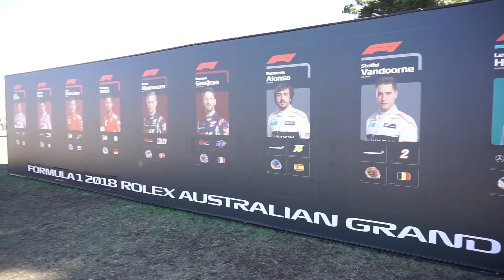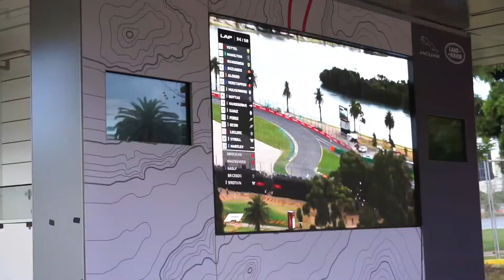《澳洲生活》2018 F1賽事首戰墨爾本【Nick嗡嗡先生】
▾訂閱Nick尼克▾
▾追蹤Nick尼克▾
▾拍攝工具▾
相機:SONY A6000、 IPHONE7、 GOPRO HERO4
鏡頭:SEL1650
麥克風:SONY ECM-XYST1M
腳架:JOBY GORILLAPOD SLR
三軸:ZHIYUN-Z1 EVOLUTION
空拍機:DJI MAVIC PRO
▾剪輯工具▾
威力導演14